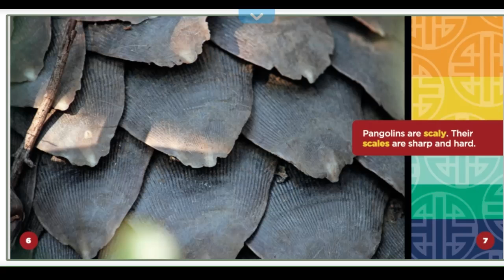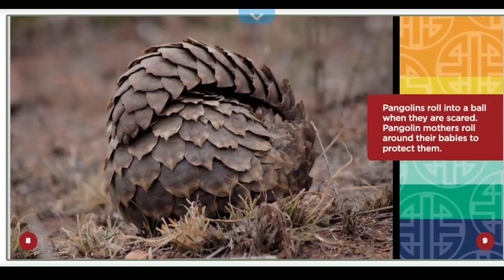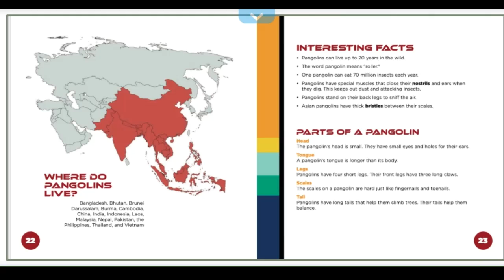📚 Kids Book Read Aloud: All About Asian Pangolins By Carol Kline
Hi guys! Today we are going to read our new book: All About Asian Pangolins By Carol Kline

Why are pangolins tongues so long? What do they do when they're scared? Look inside All About Asian Pangolins to find the answers.